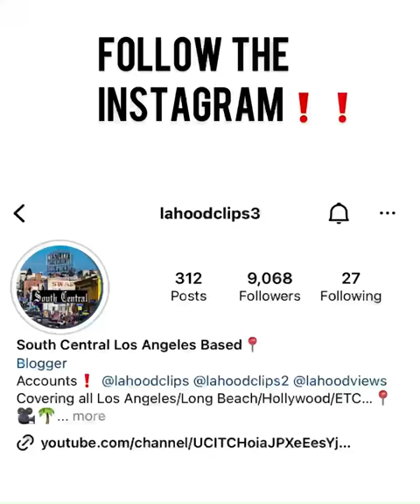Peysoh With Lennox/Longo Members while locked up